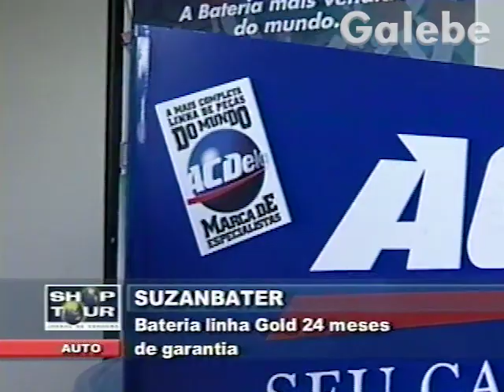SUZANBATER KÁTIA ROMÃO GALEBE 15 03 2002 1